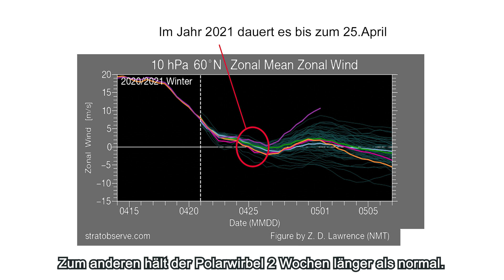Polarwirbel schickt zu Eisheiligen letzte Kaltluft: Dann stellt sich die Atmosphäre um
Endlich geht die Atmosphäre in den Sommermodus über. Der Polarwirbel hat dieses Jahr sehr lange durchgehalten. Es kommt allerdings noch einmal zu einem letzten Aufbäumen und damit auch zu einem Ausbruch kalter Luft - wenngleich dieser auch weniger stark ausfällt.

Wir lassen dich nicht im Regen stehen: Mit unserer kostenlosen Wetter-App verpasst du keine Wetterwarnung und bleibst immer auf dem neuesten Stand

Von Regenradar bis zur Sturmverfolgung: Alles zum Wetter an deinem Ort und mehr findest auch du auf unseren interaktiven Wetterkarten